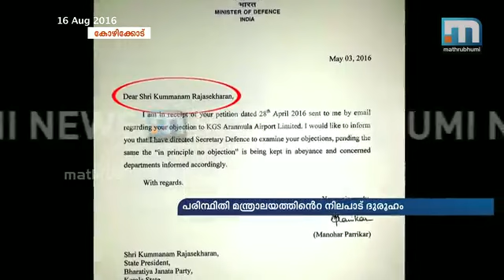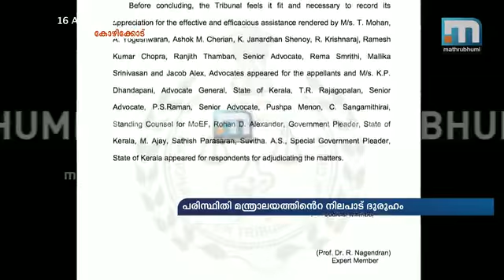ആറന്മുള വിമാനത്താവളത്തിന് അംഗീകാരമില്ല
കോഴിക്കോട്: ആറന്മുള വിമാനത്താവളത്തിന് അംഗീകാരമില്ലെന്ന് പ്രതിരോധമന്ത്രാലയം. ഇക്കാര്യം വ്യക്തമാക്കുന്ന പ്രതിരോധമന്ത്രി മനോഹര്‍ പരീക്കറിന്റെ കത്തിന്റെ പകര്‍പ്പ് മാതൃഭൂമി ന്യൂസിന് ലഭിച്ചു. പ്രതിരോധമന്ത്രാലയത്തിന് അനുമതിയുണ്ടെന്ന് പരിസ്ഥിതി മന്ത്രാലയത്തിന്റെ നിലപാട് ഇതോടെ ദുരൂഹമാവുകയാണ്. ഹരിത ട്രൈബ്യൂണലിന്റെ വിധിയില്‍ സാങ്കേതിക പ്രശ്‌നങ്ങള്‍ മാത്രമാണ് പറയുന്നതെന്ന മന്ത്രാലയത്തിന്റെ വാദവും തെറ്റാണ്. അനുമതിക്കെതിരെ കുമ്മനം രാജശേഖരന്‍ നല്‍കിയ പരാതിയിലാണ് ഈ മറുപടി നല്‍കിയത്. തത്വത്തിലുള്ള അനുമതി മരവിപ്പിച്ചെന്നും ഇക്കാര്യം ബന്ധപ്പെട്ട മന്ത്രാലയങ്ങളെ അറിയിക്കുമെന്നും കത്തില്‍ പറയുന്നു.